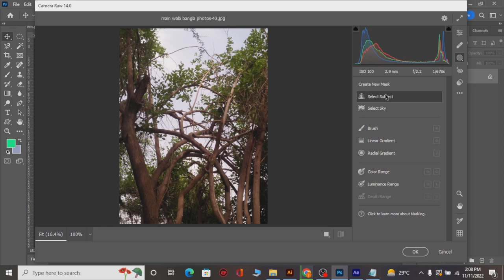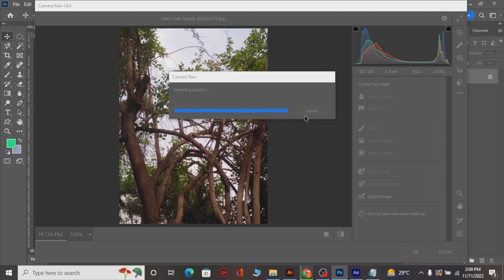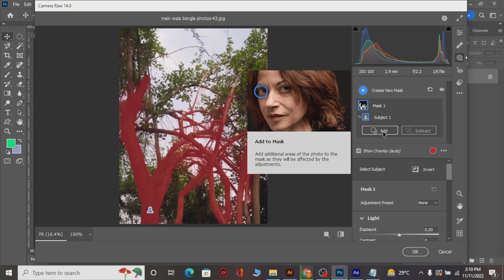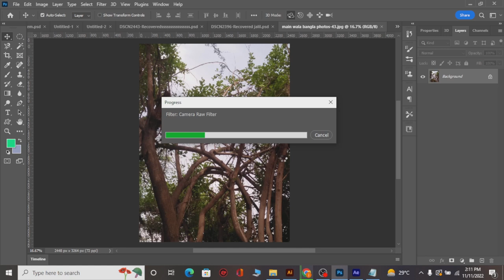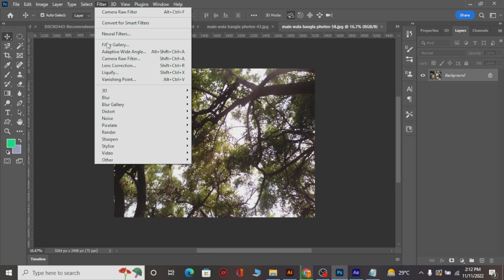camera raw editing in photoshop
Adobe Camera Raw is a non-destructive image processing plugin suitable for professional use that allows you to edit and export the raw files produced by a digital camera. The software allows you to crop and rotate your images, and make changes to the exposure, color temperature, contrast, sharpness, and more.Open the image files in Camera Raw. You can open camera raw files in Camera Raw from Adobe Bridge, After Effects, or Photoshop. You can also open JPEG and TIFF files in Camera Raw from Adobe Bridge. Adjust color. Color adjustments include white balance, tone, and saturation.When you adjust a camera raw image, the original camera raw data is preserved. Adjustments are stored as metadata in an accompanying sidecar file, in a database, or in the file itself (in the case of DNG format). When you shoot JPEG files with your camera, the camera automatically processes the JPEG file to enhance and compress the image.